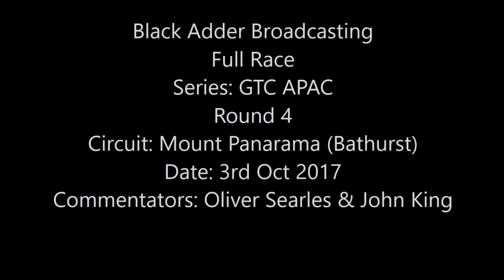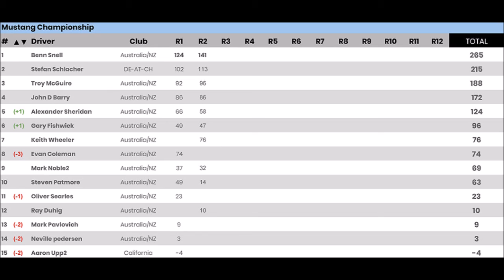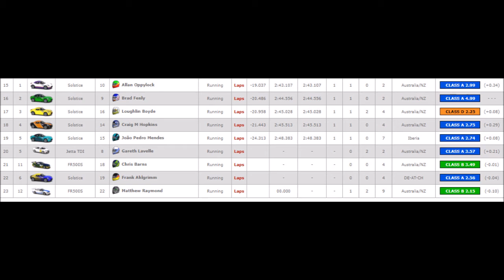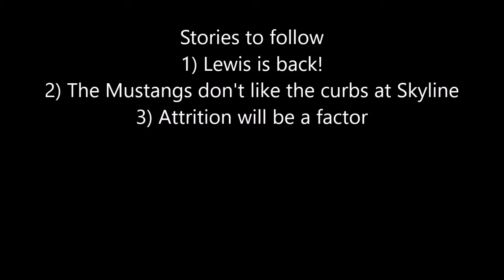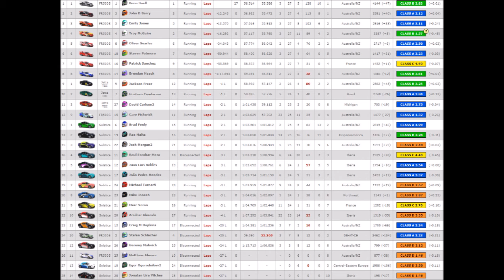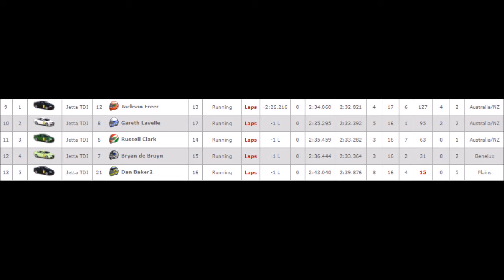BBN APAC Race Rnd Bathurst